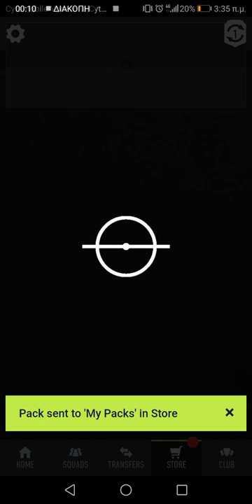TOTS Flash Challenge 4 SBC & 82+ Pack Opening - FIFA 22